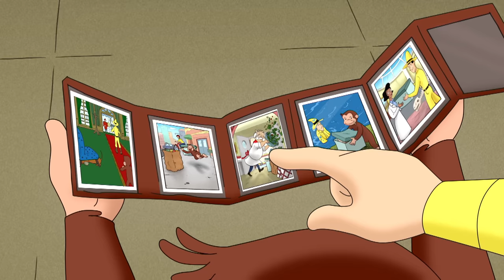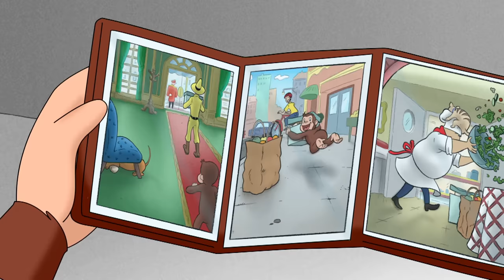Curious George 🐵 The Missing Leg 🐵 Compilation 🐵 HD 🐵 Videos For Kids